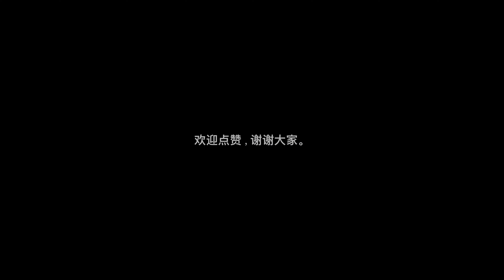Bonavista puffin view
Puffins are migratory sea birds and spend most of their lives on their own at sea feeding, swimming and going places.

But in the spring and summer, puffins gather in colonies on coasts and island of the North Atlantic ocean to breed.  The puffins get all dressed up for the affair.  In the winter, their beaks are grey, but in the spring, they turn a flashy orange colour.  Fortunately for us, this makes them all the more photogenic.

Puffins make a cozy home for themselves while they are starting a family on land.  If you look closely using binoculars, you will see that they dig burrows on grassy cliffs and in rocky crevices.   Inside, they build a nest, lined with feathers, where the female will lay one egg.  Both parents take turns incubating the egg and, after about 45 days, a “puffling” is born.

For puffin couples, it’s a “same time next year” kind of thing.  Puffins usually mate for life.  They meet their matches at sea and then return together to the same place every year.

Before they nest, they perform a courtship ceremony where they rub their beaks together.  Puffins, it seems, are romantics at heart, maybe one of the many reasons we find them so endearing.

It’s fun to watch the adult puffins hunt for fish to feed the family, but it’s not easy to keep your eyes (or your camera lens) on them.  Puffins are fast, flapping their wings up to 400 times a minutes and zooming through the air at speeds of up to 88 kilometres an hour.  (55 mph).

They’re also good swimmers, using their feet as a rudder to dive under water to catch their favourite fish, usually sand eels, herring or capelin.  Puffins can carry many fish at once due to serrations on the inside of the mouths.  Again, you’ll need your binoculars to see the puffins bring home their fast food.